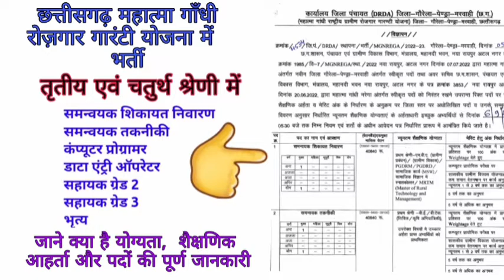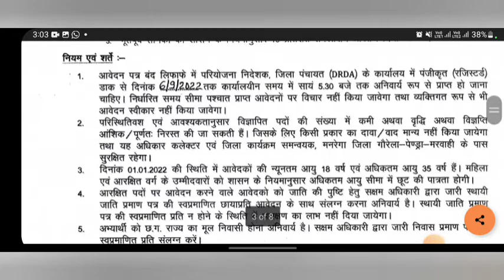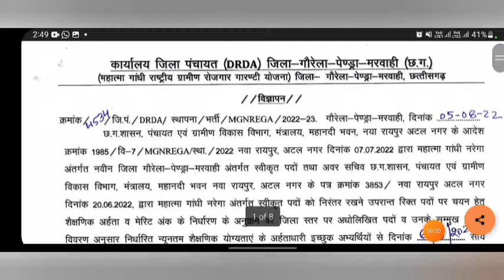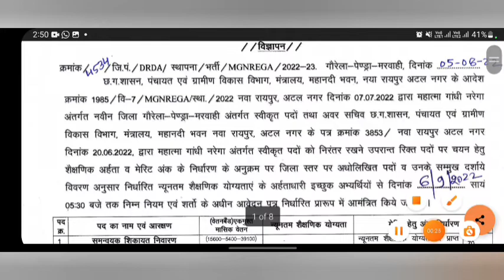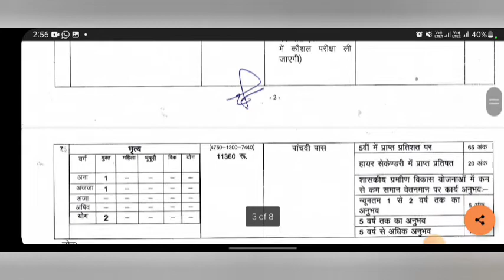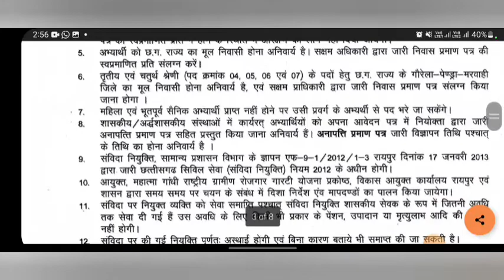छत्तीसगढ़ महात्मा गाँधी रोज़गार गारंटी योजना तृतीय एवं चतुर्थ श्रेणी में भर्ती 2022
छत्तीसगढ़ महात्मा गाँधी रोजगार गारंटी योजना में तृतीय एवं चतुर्थ श्रेणी पदों की वेकेंसी

मनरेगा संविदा पद भर्ती के लिए विज्ञापन ,जिला गोरेला-पेंड्रा-मरवाही (छ.ग.)।

धन्यवाद 🤗